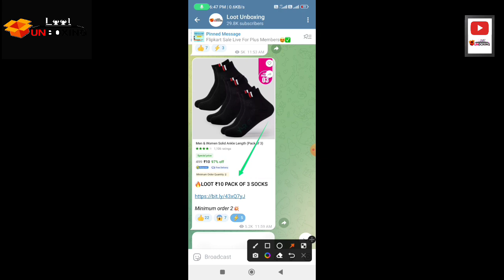New free shopping app | 100% Free Shopping + Order trick 👌 Unlimited Coin Free iPhone Growfiter 🔴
Reffercode 👉 FAISKMQV

Noise App Free Smart watch
Fancode free shopping today
fancode free shopping
Free smart watch noise
noise free smart watch
loot unboxing
free shopping
sasti shopping
free sample
grocery app
grocery haul
meesho Rs9
shopsy new sale 1
jhatpat deal timing
shopsy 1 sale time
shopsy new offer today
shopsy 1 rupees sale time today
1 rupees Shopping app
sabse cheapest shopping app
free smart watch app
Zomato free food 2023
Zomato free delivery trick 2023
zomato free food today
shopee jaisa second app
shopee jaisa app
Zomato offer
Zomato free delevery trick
Zomato offer today
Zomato refer and earn
Zomato zfriend code not showing
swiggy free order trick
swiggy food Delevery
swiggy free delevery trick
swiggy love
loot unboxing
kamate raho
how to buy free order